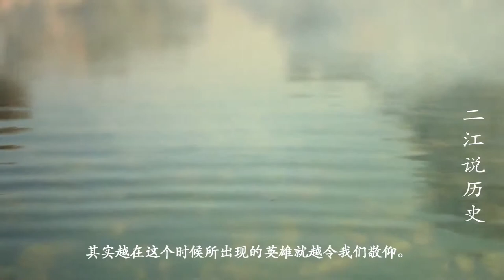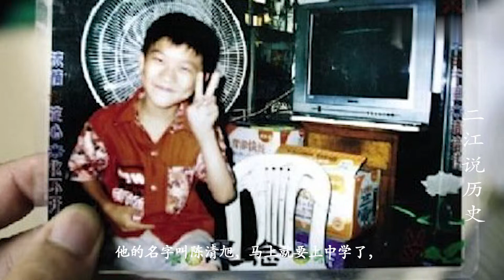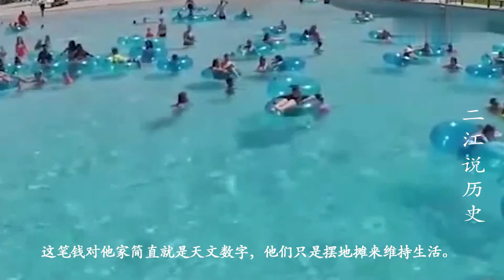13岁少年为救水中20岁青年溺亡，岸边50人无视，打捞费要6000